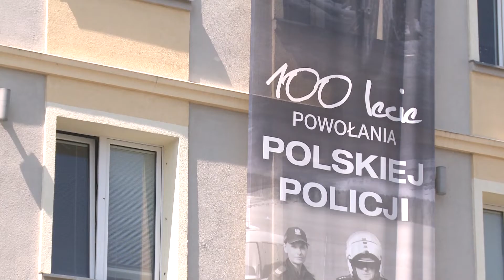Trwają zapisy na bieg z okazji 100-lecia policji